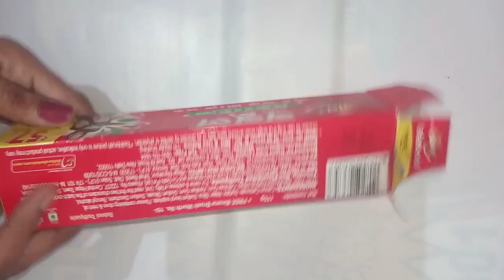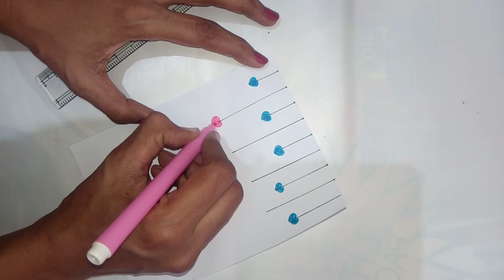🥰 Cute 🥰 Father's Day Gift Idea 2024|DIY Handmade Happy Father's Day Gift Box Idea